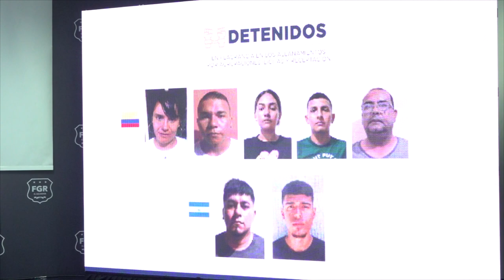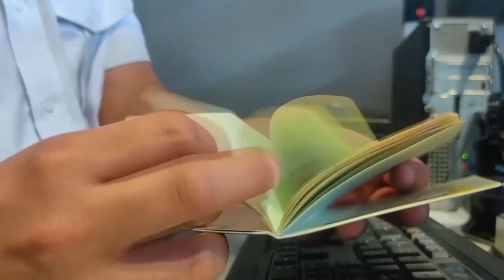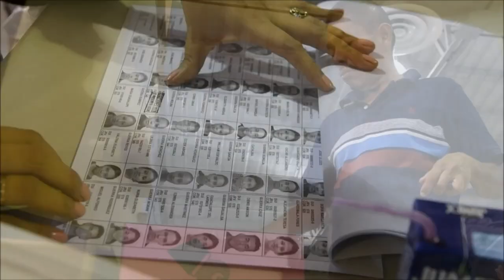Noticiero LPG 17 de julio: Capturan a colombianos acusados de lavado de dinero en El Salvador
Desde el 2021 a la fecha, se ha remesado desde El Salvador más de $20 millones hacia Colombia, según detalló el fiscal general, Rodolfo Delgado.